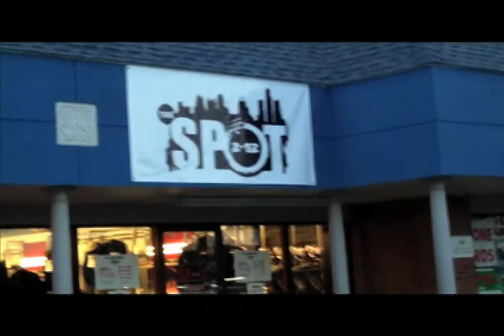Cologe Denim (TheDropOff)